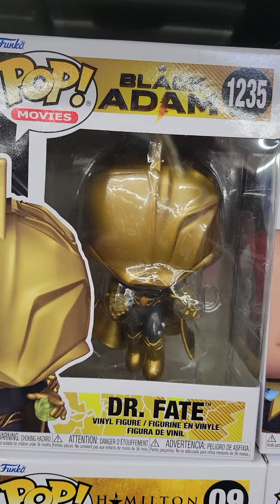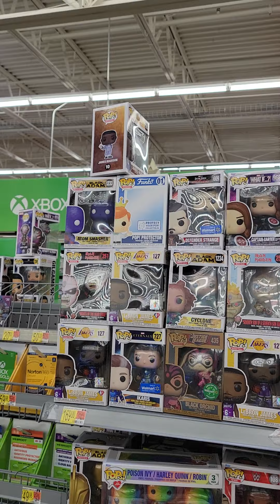Saturday afternoon toy hunt at Walmart